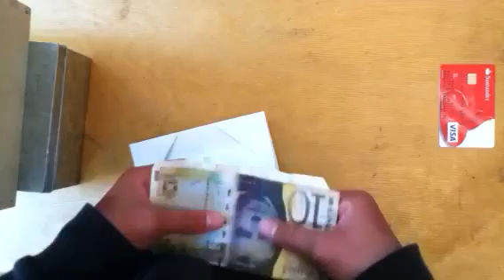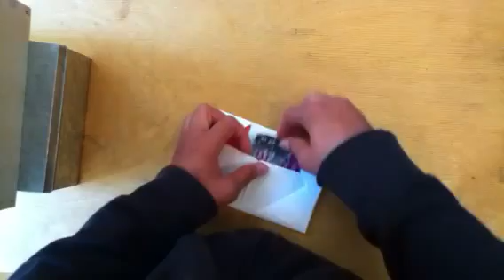How to make a paper wallet with 7 pockets [HD]